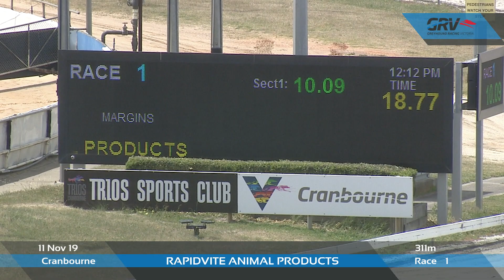CRN MON 11 NOV 19 R1